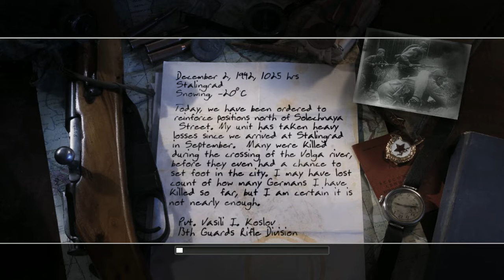Play 1 Call of Duty 2 02